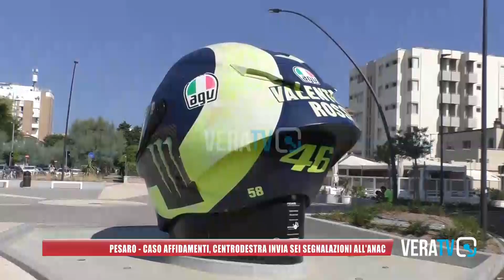Pesaro - Caso affidamenti, centrodestra invia sei segnalazioni all'Anac